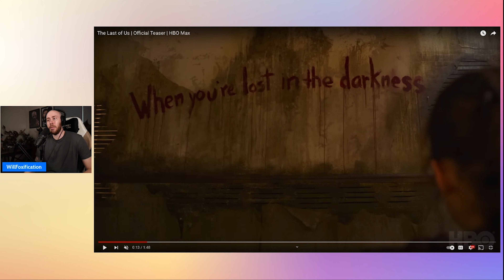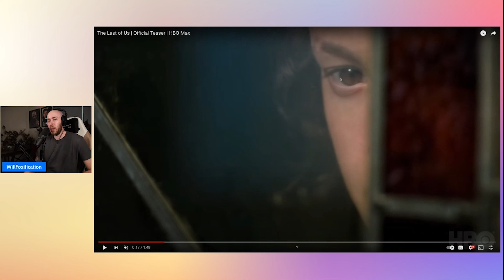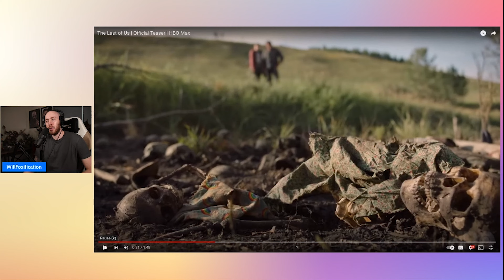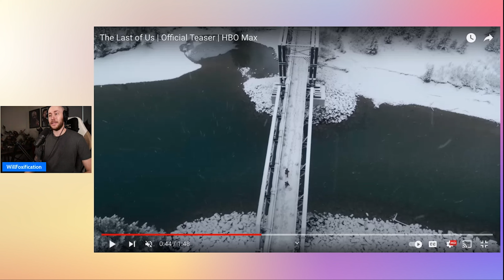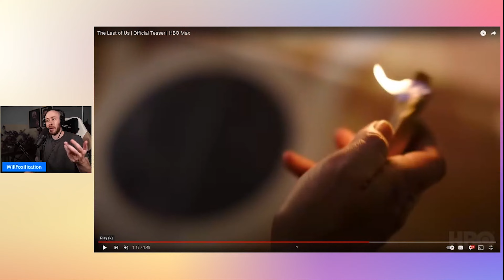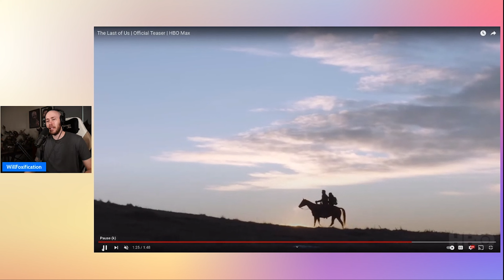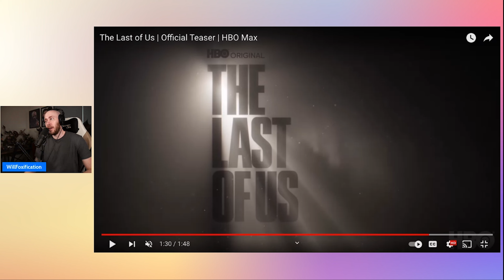HBO The Last of Us - Trailer 1 Reaction & Review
By WillFoxification